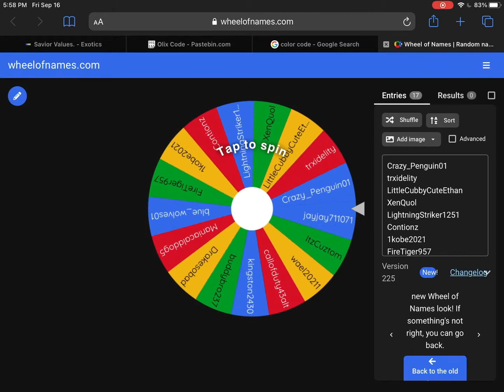END OF PLS DONATE CHALLENGE (read desc)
Congrats to Contionz for winning!
The reason i only gave him 200 was bc i did nit raise enough for 250 😭